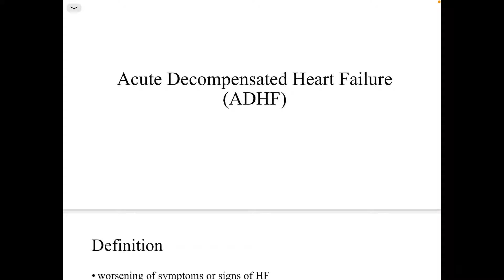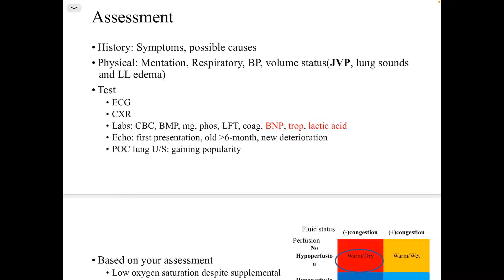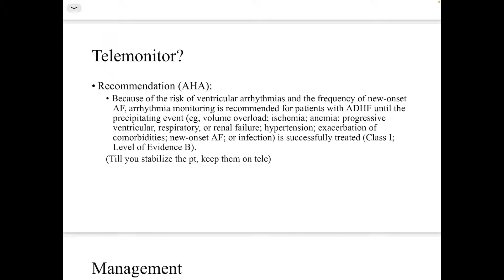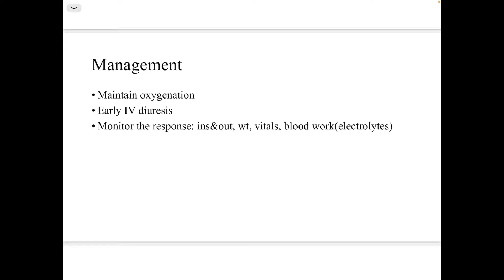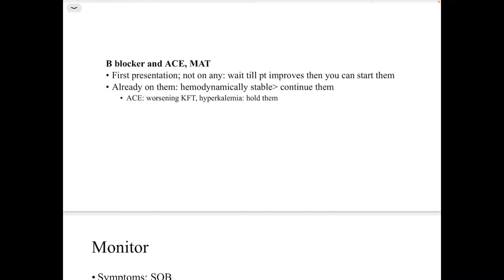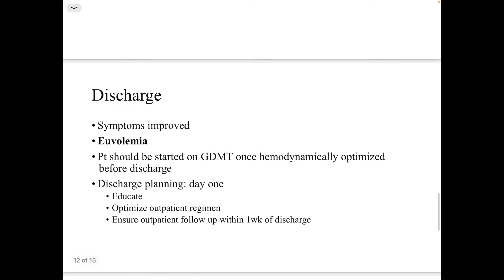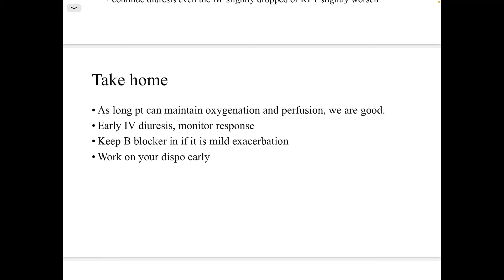7 Minutes Medicine: Acute Decompensated Heart Failure(ADHF)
7 minutes video that gives a general approach to the management of acute decompensated heart failure